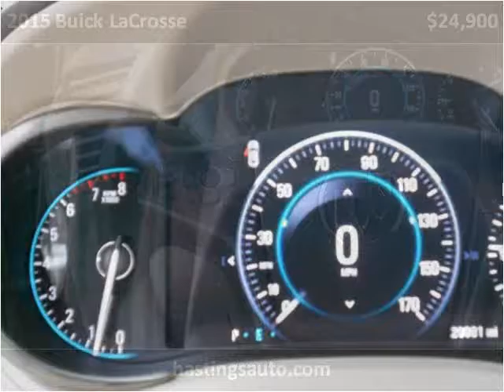2015 Buick LaCrosse Used Cars Fort Recovery OH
This 2015 Buick LaCrosse is available from Hastings Auto Sales.